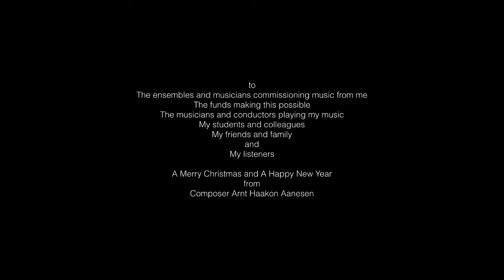O Holy Night / From home to Home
A Merry Christmas and a Happy New Year
from Composer Arnt Haakon Aanesen.
(2016)

(Adam / Cappeau
Arr. Arnt Haakon Aanesen)

Sounds: NotePerformer/Sibelius 8

Filming traveling from Oslo to Grønås